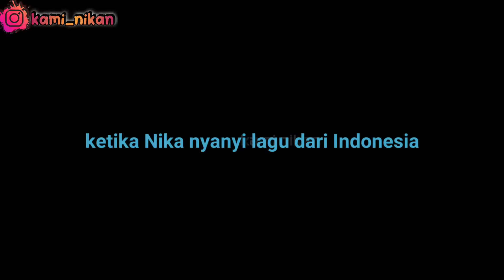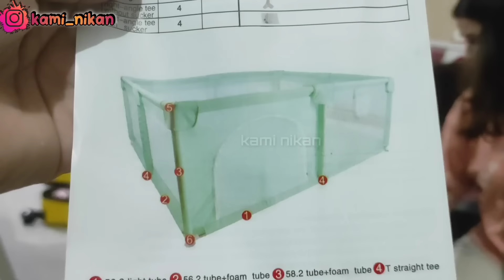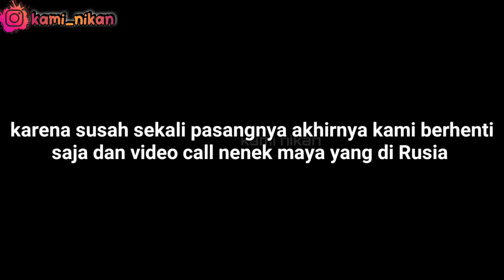KASIHAN ISTRI BULE RUSIA || UNBOXING HADIAH UNTUK MAYA BERUJUNG KECEWA